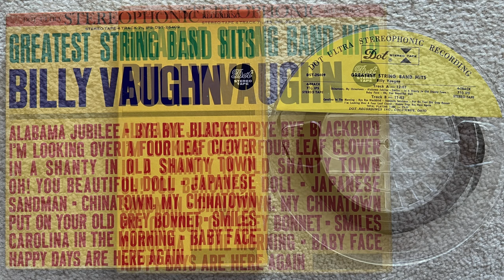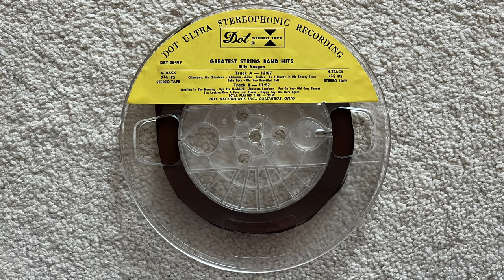Billy Vaughn - There's A Shanty In Old Shanty Town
From the 1962 reel to reel tape "Greatest String Band Hits"